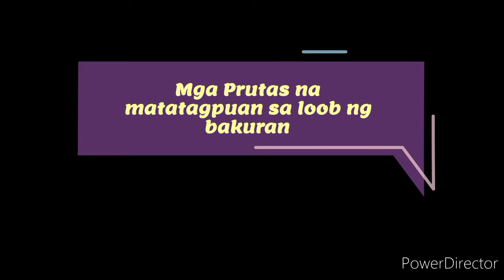Mga Prutas na matatagpuan sa loob ng bakuran/Michelle Monteras